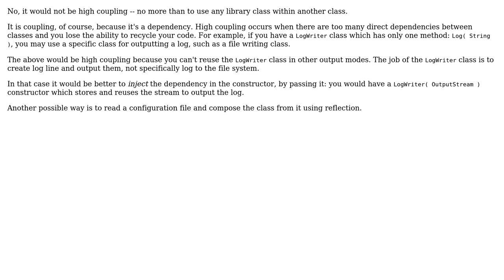Software Engineering: Is this high coupling?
With thanks & praise to God, and with thanks to the many people who have made this project possible! | Content (except music & images) licensed under CC BY-SA | Music | Images & others | With thanks to user Sklivvz user Matthew Flynn user Bono and the Stack Exchange Network Trademarks are property of their respective owners. You are responsible for your own actions.